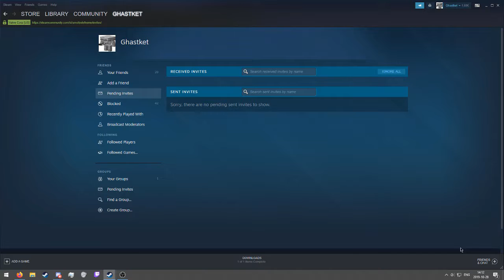how to troll scamer epicool style